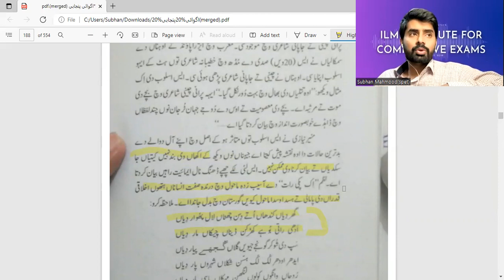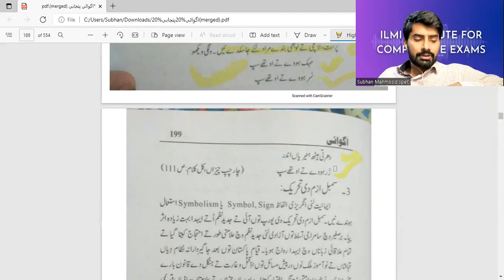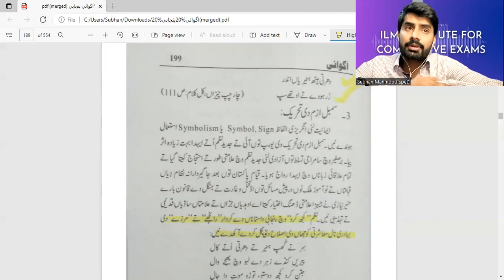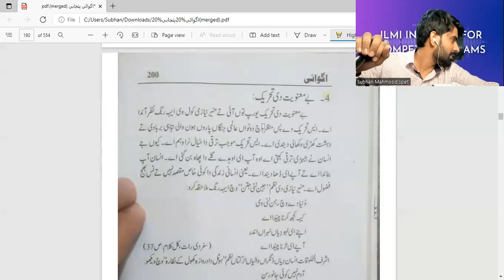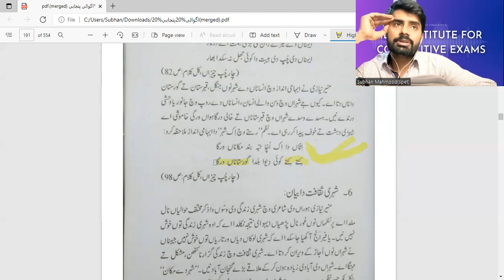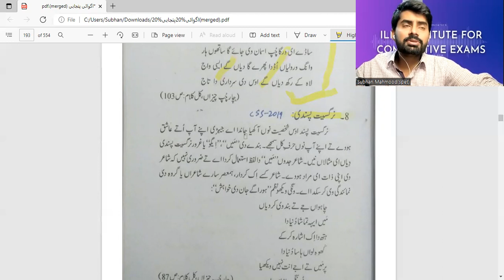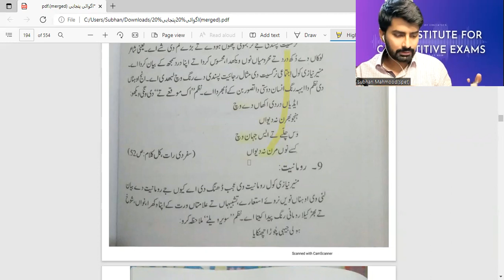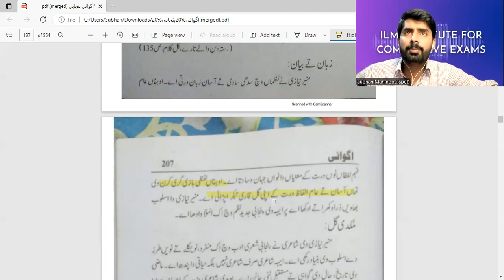Kul Kalam - Char Chup Cheezan By Munir Niazi Explained - Punjabi lecture for CSS/PMS